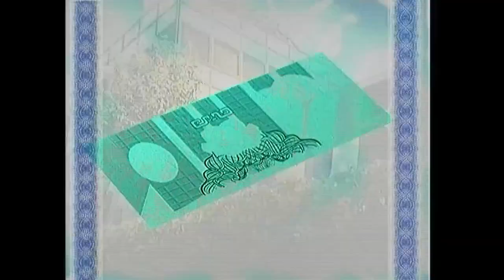Una Pareja Explosiva 3 DVD Menu 2007 en español